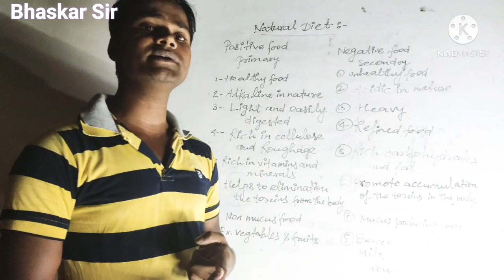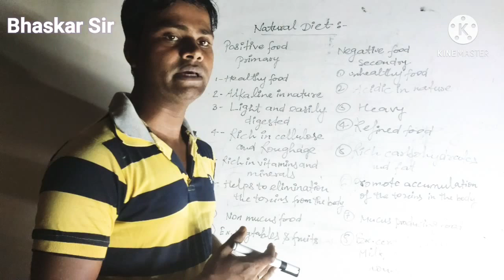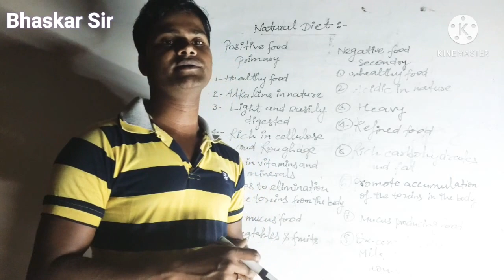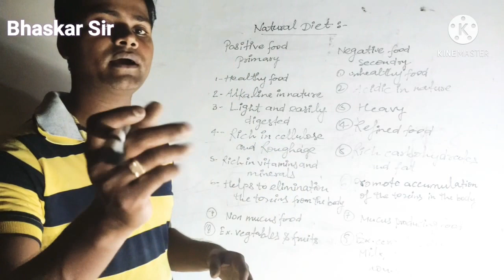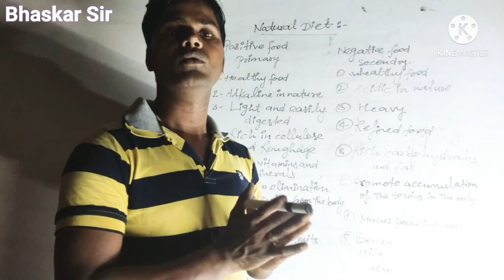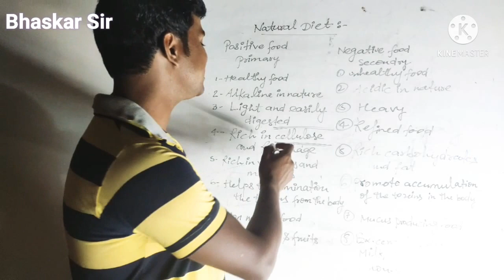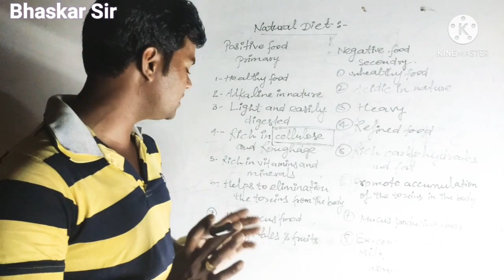NATUROPATHY || निसर्गोपचार || Natural Diet प्राकृतिक आहार Prakritik chikitsa GNM AYURVEDA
यह Topic स्वास्थ्वृत्त से है, जिसे प्राकृतिक चिकित्सा के अंतर्गत पढ़ा जाना है।
GNM प्रथम वर्ष के छात्र छात्राओं के लिए इसे तैयार किया गया है, बाकि का Topic अगले विडियो में दिया जाएगा।

इसे समझकर सभी छात्र एक Notes तैयार करें।

हमसे जुड़े...